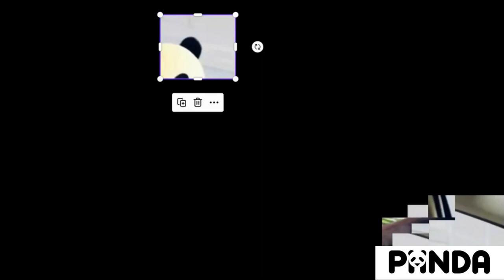Video Puzzle | A Panda Bear Driving A Car